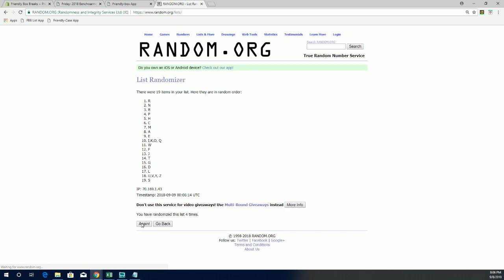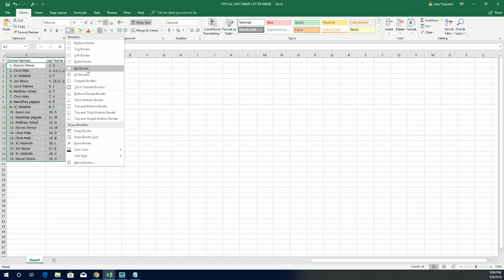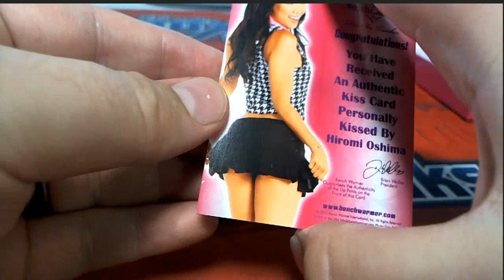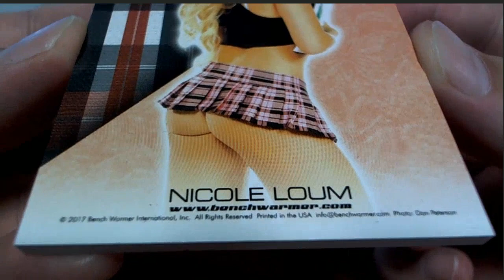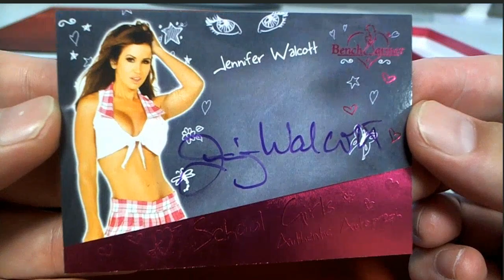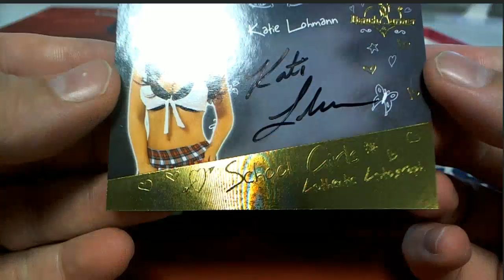2018 Benchwarmer Hot For Teacher Series 4 ID 18BENCHHFT101